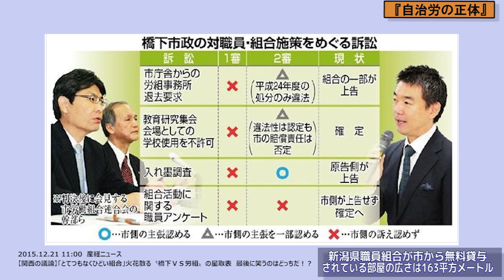【1月3日配信】討論・暴論・強硬論＆山村明義のウワサの深層スペシャル「立憲民主党躍進の背後にいる80万人の巨大組織！自治労の正体」森口朗 山村明義 田沼隆志 倉山満【チャンネルくらら】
自治労の正体 (扶桑社新書) 森口 朗
公務員が優遇される陰には自治労がある!
地方公務員最大の労働組合で加入者は80万人の自治労。その政治的な影響力の大きさにもかかわらず、これまで自治労が問題に されることはほとんどなかった。地方自治体を「支配」して地方行政を歪めている巨大組織の実態に迫る。

第1章 地方公務員優遇のからくり
●自治労幹部の天下りに規制なし
●公務員優遇の影に自治労あり 他
第2章 過激派に蝕まれる自治労
●自治労を象徴する沖縄平和運動家
●過激派は公務員になれるか 他
第3章 自治労にひれ伏す首長
●自治労に便宜供与する首長たち
●自治労の力の源泉は政治活動 他
第4章 粉飾自治体を食いつぶす自治労
●ゾンビ自治体を自治労が食いつくす
●粉飾決算により破たんした夕張市 他
第5章 自治労解体は日本再生の一里塚
●杉並区長の交代で何が起きたか
●消費税増税を求める自治労 他